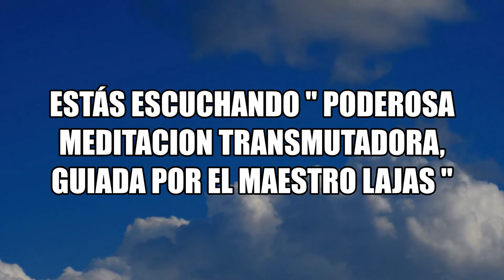¡ Prepara tu 2022 con Zadquiel ! Poderosa meditación transmutadora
Buenos días a tod@s. Ya quedan solo cinco días para que termine el 2021. Este año lo hemos cargado de miedos, impotencia, ansiedad, depresión, y muchos estados negativos variados. Esa " basura emocional" puede impedir que nuestro 2022 sea prospero y podamos alcanzar nuestras metas. Por ello he creado una poderosa meditación con el arcángel Zadquiel, para que puedas limpiarte y purificarte emocional, mental y espiritualmente y así lograr que el 2022 sea tu mejor año. Te dejo esta meditación, la cual puedes escuchar las veces que sientas que debes hacerlo, ya que todos no somos iguales, y hay personas que quizás hayan acumulado mas dolor y negatividad, y necesiten mas tiempo para purificarse. Gracias. Mi paz. Alberto Lajas. 😇💞🙏